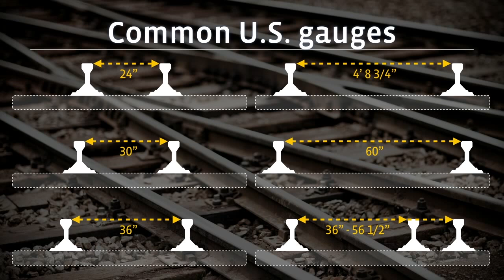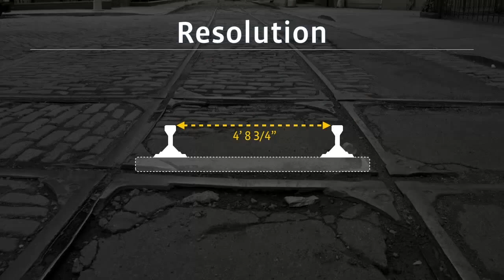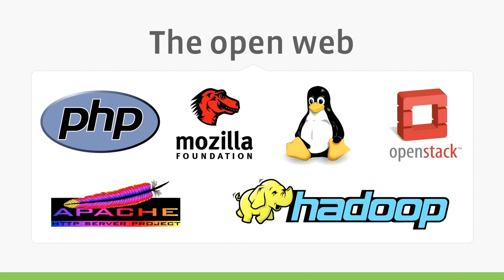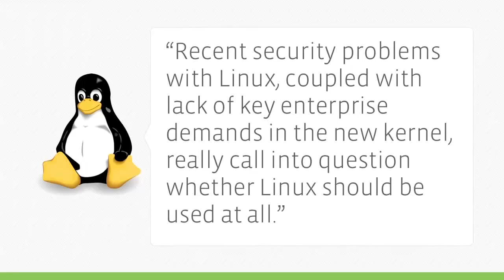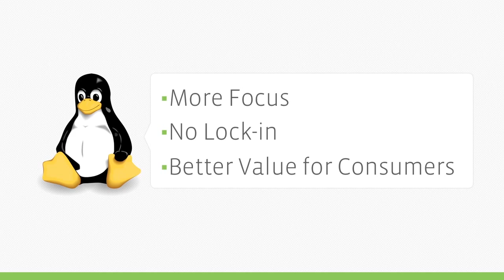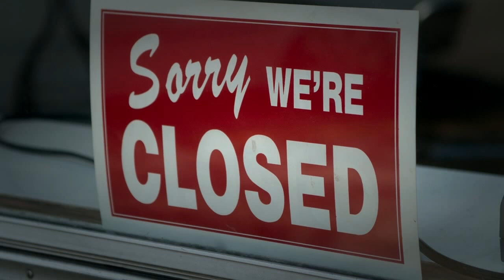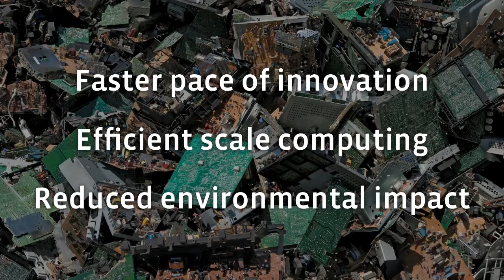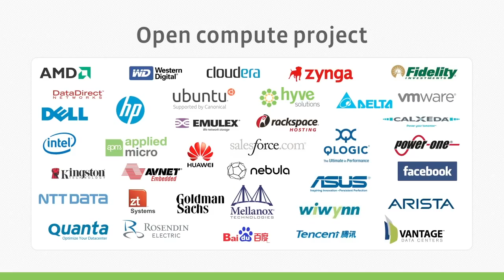OSCON 2012: Frank Frankovsky, "Disrupting Hardware: The Next Era of Openness"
We've all seen the impact that open source has had on innovation in software; open sharing and collaboration have been at the root of some of our greatest achievements as an industry. The pace of innovation in the hardware space, on the other hand, has been markedly slower. The potential benefits of open hardware are clear enough: More openness and collaboration would likely mean a faster pace of innovation and greater accessibility to the best possible technology for us all. But how do we get there?

In this talk, Facebook's Frank Frankovsky will examine key moments from the history of open hardware and share learnings from his work on the Open Compute Project — a prominent industry initiative focused on driving greater openness and collaboration in infrastructure technology — to draw out insights on how we can create and sustain open source movements in hardware.

Frank Frankovsky

Frank Frankovsky is vice president of hardware design and supply chain at Facebook. In that role, he is responsible for the company's hardware engineering and validation; technical program management; capacity engineering and analysis; and supply chain operations teams. He is also one of the key drivers of the Open Compute Project, an initiative dedicated to reshaping the infrastructure hardware industry to be more open, more innovative, and more efficient. Prior to joining Facebook, Frank spent 14 years with Dell, where he was an integral part of building Dell's PowerEdge server business and co-founded Dell's Data Center Solutions business. Prior to Dell, he launched the industry's first rack-mounted x86 servers for Compaq. Frank holds a BA in Marketing from Stephen F. Austin State University in Nacogdoches, Texas.